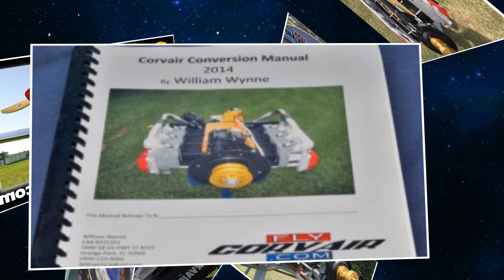Corvair Power, flying on the Corvair Aircraft Engine, Corvair College's William Wynne.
By Dan Johnson,

I've often written about Rotax, Jabiru, Continental, and UL Power. One that I've left out of the review has been William Wynne's Corvair-based powerplant and I am pleased to correct that oversight.

Five Corvair-powered Zenith kit-built aircraft flew into the 2014 Open Hangar Day event and parked together for this photo in front of the airport terminal building.

Wynne reports that he has been continuously building, testing and flying Corvair engines for 25 years, since 1989 (by the way, longer than Zenith has been located in Mexico). At last count his company reports that their engines power about 500 aircraft.

William earned a Bachelor of Science degree in Professional Aeronautics and is the holder of an Airframe & Powerplant certificate from Embry-Riddle Aeronautical University. Of his Corvair engine conversion, he wrote, "My extensive testing over the years indicates [this engine can provide] 100-120 horsepower with the degree of reliability necessary for flight engines." This power range suits it perfectly for light kit aircraft in the age of Light-Sport. You might wonder why he chose to use the Corvair engine and the answer might surprise you.

Chevrolet's Corvair engine is a six cylinder, horizontally-opposed piston engine used in the 1960s-era Corvair automobile. Wikipedia reported, "It was a highly unusual engine for General Motors [in that] it was air-cooled and used a flat design with aluminum heads and crankcase." My video partner added this, "Few people know it, but the General Motors Corvair engine was developed for GM by a company called Eastern Aviation.

GM was after a light helicopter contract from the government, and had Eastern Aviation develop this engine as a powerplant." He continued, "GM never got that contract and in an attempt to compete with the European sport/touring car manufacturers, General Motors decided to use the engine and launched a small sports car to be powered by an air-cooled engine similar to the VW Beetle.

Between 1960 and 1969 GM manufactured and sold 1,700,000 of the rear-engine, compact cars. Approximately two million engines were built." Read much more detail about the Corvair engine at Light Sport Aircraft Pilot.

Before Zenith's event this year, William Wynne held another of his four-day Corvair College seminars. "We had 74 people attend and 11 of them fully assembled and test ran their engine," reported Wynne, adding that "about 25 more made good progress." He indicated that this was the second Corvair College he and Zenith Aircraft's Sebastien Heintz have collaborated on before the airplane company's open house.

Working seminars of this sort are meant to assist builders but also serve education and marketing purposes. A few caveats: Most aviators and builders realize that General Motors and Chevrolet do not authorize the use of Corvair engines for use in aircraft.

In addition to putting on Corvair College, William visits his builders. "I have made hundreds of house calls," he reported. As an example, the nearby photo shows Wynne (on left) making a house call to customer Larry Winger in California. "His engine ran at Corvair College #18," said William. "Larry's aircraft is a magnificent Zenith CH-650, built from plans, not a kit.

The aircraft has since been completed and has been moved to the Chino airport. Larry exemplifies many of the finest qualities in homebuilding. When he started the project, he had never built an engine, a plane and was not yet a pilot. He has since accomplished all three." According to many Corvair engine installers, Wynne often inspires his builders.